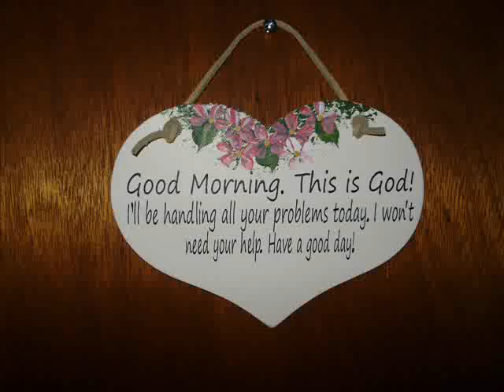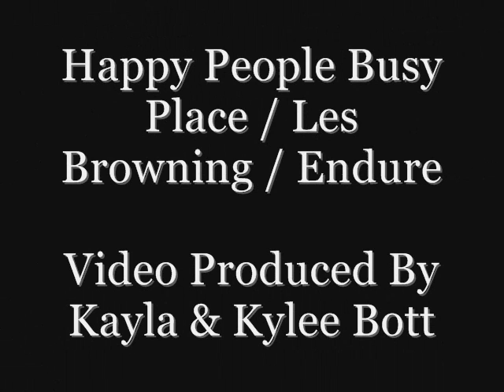Happy People Busy Place by Les Browning / Endure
Les Browning music and pictures of close family and friends..dedicated to The Lord Jesus Christ :)
Pictures and Video produced by Kayla & Kylee Bott.